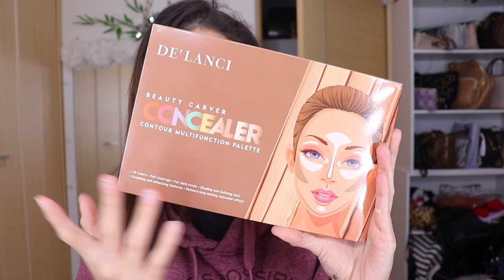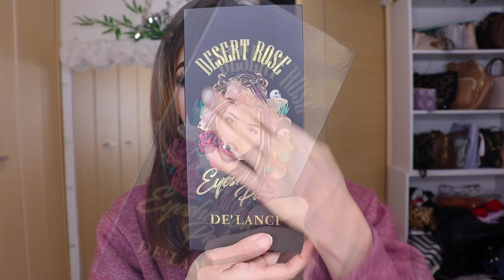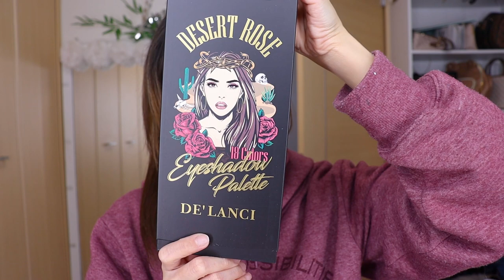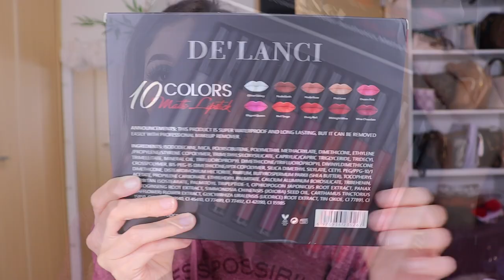MAQUILLAJE GUINDA CUT CREASE RESEÑA DE productos delanci cosmetics 2023